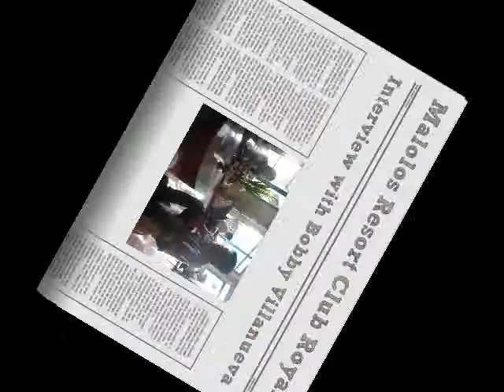Malolos Resort Club Royale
Interview with Mr. Bobby Villanueva, Marketing Staff of Malolos Resort Club Royale